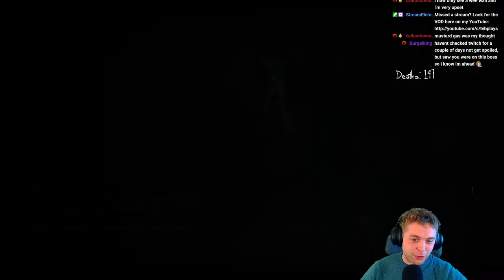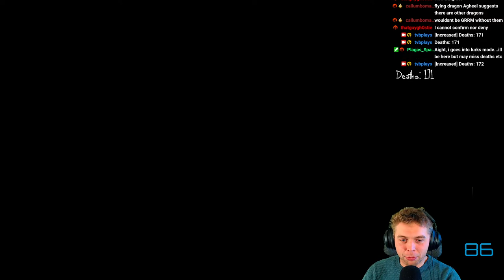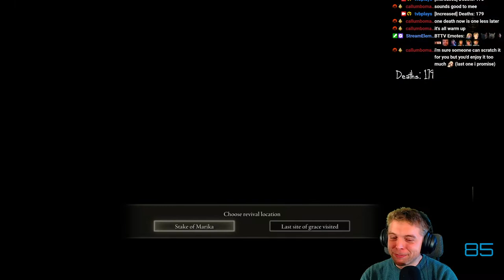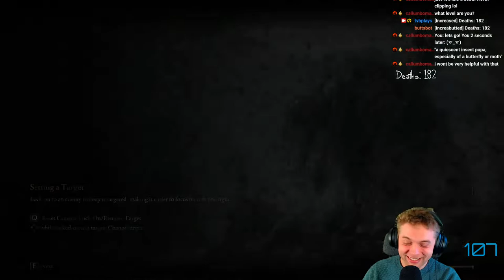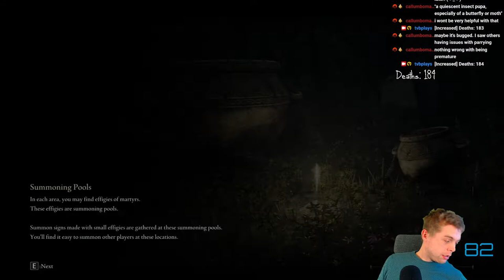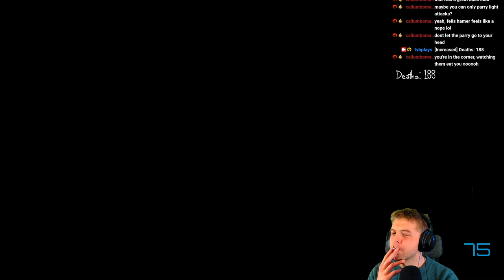ELDEN RING | First Playthrough | Part 4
First streamed on 27th Feb 2022.

Part 4 of my first Fromsoft game that I'm playing without any spoilers and I am loving it to bits!

It's so beautiful, it *feels* like a Fromsoft game and I can't say enough good things.